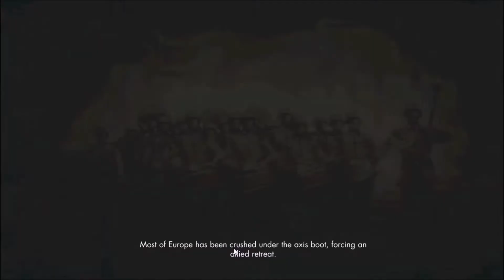DOUBLE EYE SHOT - SNIPER ELITE 3 (first impression)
what's going on guys? this is maxkiller37 and i got my hands on me of my favorite games of E3 2014 and it's amazing ;)